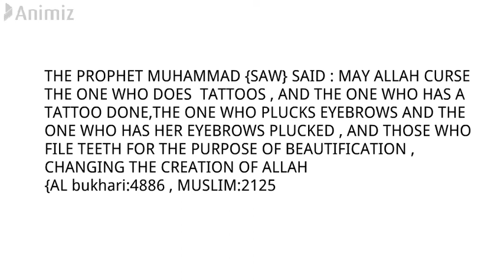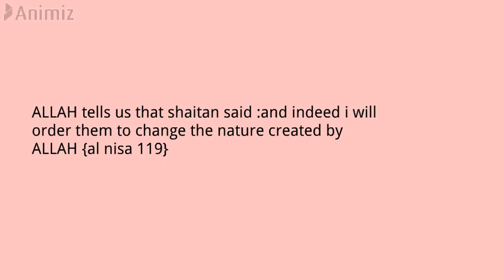Science behind why you should stop plucking your eyebrows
Hazards of plucking